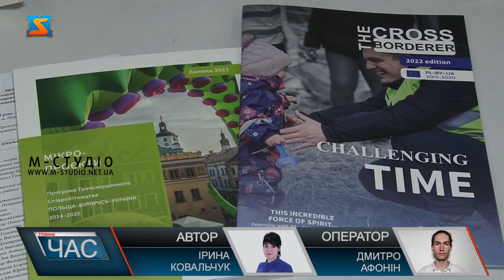Транскордонна співпраця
Розвиватися у складний воєнний час громади можуть за рахунок участі у міжнародних програмах! Аби донести важливість транскордонної співпраці для підвищення фінансової спроможності – очільник Закарпатської обласної ради ініціював зустріч з представниками місцевого самоврядування Ужгородщини. Обласна влада сприяє у співфінансуванні проєктів, як правило це 10%. А експерти презентували учасникам пріоритетні для Закарпаття програми, розповіли про кращі практики реалізації транскордонних проєктів. Зокрема, намітили вектори  співробітництва з Польщею.  Чимало громад Ужгородщини вже мають влансий досвід участі у міжнародних грантах, планують і надалі ефективно залучати та використовувати європейські кошти для розивтку.  А ще ділилися досвідом написання, участі у грантах, пошуку партнерів за кордоном та ефективної співпраці у різних напрямках. Така транскордонна співпраця сприяє не тільки розвитку, а й євроінтеграції України. Подібні  форуми організують у всіх районах Закарпаття, аби усі громади мали можливість долучатися до міжнародних програм.